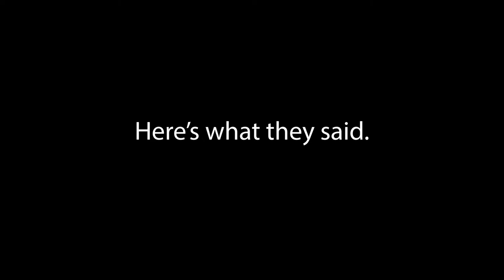Warrior Entertainment Presents - Fresno High Baseball: Favorite Song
We asked our baseball team what is their favorite song of all time. Here's what they said...